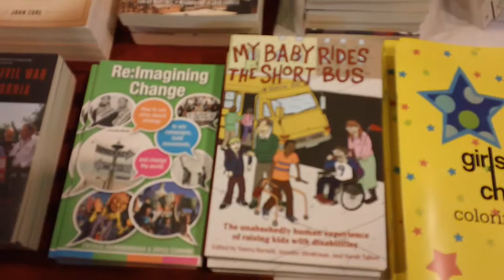Discovering PM Press